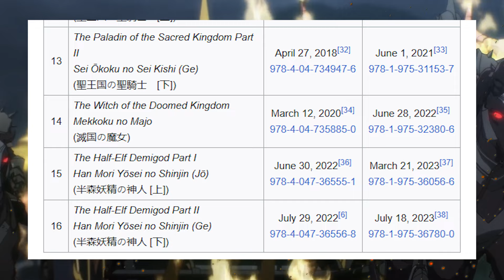Overlord Season 5 Release Date Shocking News Update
This video is about Overlord Season 5 Release Date Shocking News Update